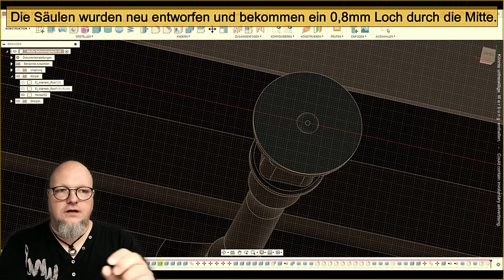UNZERSTÖRBAR ! + Wie geht es weiter? 🚂 [#211] Modellbahn N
Endlich ist es fast unzerstörbar! Ich habe es geschafft, endlich (m)ein Bahnsteigdach fast unzerstörbar zu machen. Dafür musste ich mich mal wieder im Zehntelmillimeter-Bereich bewegen!
Und dann präsentiere ich Euch meine neusten Pläne und was ich so vorhabe. Es wird toll!
LG Uli 🙋🏻‍♂️

LIZENZEN